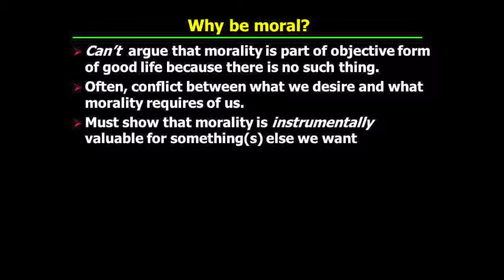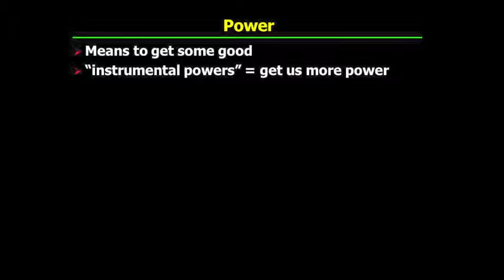PHI321_Mandle_05_Part2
Hobbes's "Leviathan": instrumental reason.